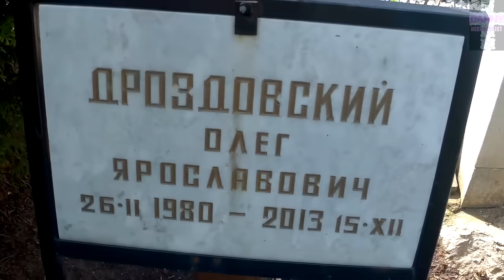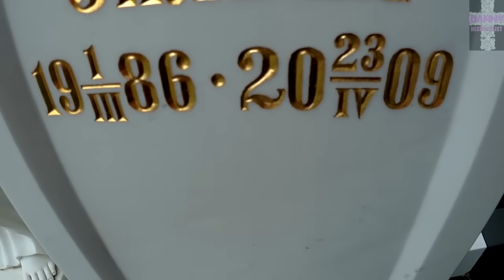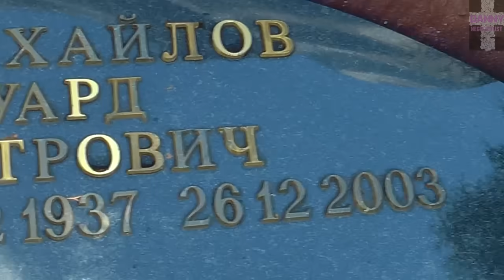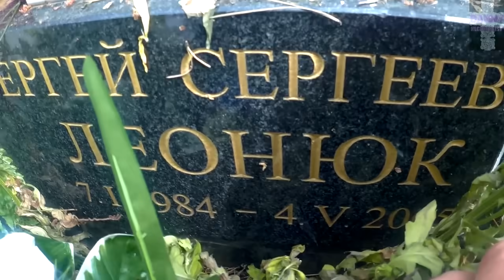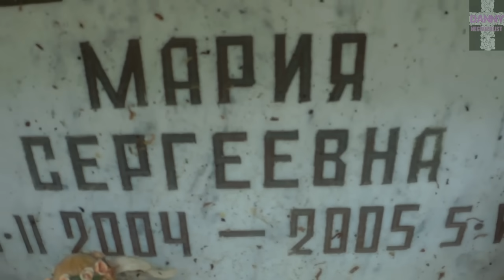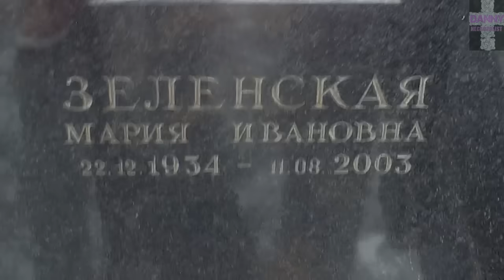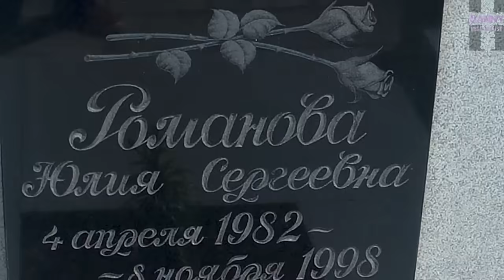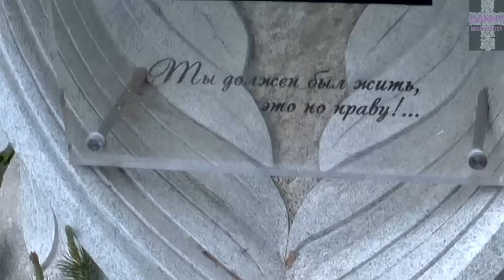❂ПОГИБШИЕ ДЕТИ,ПОДРОСТКИ И МОЛОДЫЕ,ТРОЕКУРОВСКОЕ КЛАДБИЩЕ ЧАСТЬ 2-АЯ❂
❂Погибшие дети,подростки и молодые,Троекуровское кладбище часть 2-ая❂ Обзор погоста,демонстрация различных монументов и скульптур посвященных памяти различным личностям и историческим событиям,эпитафии.Александра Пайсова погибшая от передозировки героина во время своего отдыха проведенного на Мальте,Кристина Васильевна Кичеджи дочка предпринимателя-генерального директора ОАО "ЧТЗ" и депутата Единой России Кичеджи Василия Николаевича,попавшая на высокой скорости в ДТП и скончавшаяся на месте от полученных травм,рядом похоронен брат Кристины найденный мёртвым в собственной квартире.

Олег Петрович Стриганов парашютист-спортсмен погибший в результате авиакатастрофы,рядом похоронена Екатерина Вячеславовна Лисовая,которая также находилась в самолете и погибла во время крушения,Павел Петрович Баженов погибший во время катастрофы того же самолёта,Иван Сергеевич Панасюк погибший в катастрофе самолёта вместе с остальными спортсменами парашютистами,Алёна Геннадьевна Белова погибла также вместе с парашютистами в авиакатастрофе.Вице-президент управляющей компании "Евразхолдинг" Андрей Алексеевич Севенюк трагически погибший в результате неисправности вертолёта упавшего на палатку в которой находился в этот момент Андрей Алексеевич.

Военный инженер Генерал-Майор Эдуард Петрович Михайлов-участник военных действий в Афганистане и автор книги *Жила была страна родная*.Автор легендарной пронзительной композиции *Позови меня с собой* которую много лет исполняла Алла Борисовна Пугачева,певица и композитор Татьяна Валерьевна Снежина погибшая при ДТП в автокатастрофе и оставившая после себя богатое музыкальное наследие в виде различных стихов и авторских песен,Генерал-Майор Николай Владимирович Яковлев.

Журналист Владимир Владимирович Сухомлин трагически погибший в результате заказного убийства и жестокой расправы двоих нападавших.Вороны,как классические обитатели кладбищ,которые на Троекуровском превышают свои внешние размеры вдвое,чем на Введенском.Бизнесмен Сергей Петрович Переверзев жестоко расстрелянный прямо в больнице киллером выполняющим заказ конкурентов, занимающихся такой же торговлей мебели,как и он сам.

Основатель винной компании-бизнесмен Юрий Сергеевич Фурсин украшенный французской эпитафией от друзей партнёров импортёров алкоголя.Студентка эколого-политологического института Елена Владимировна Бельская трагически погибшая после жесточайшей расправы в момент ограбления в результате налёта киллера у себя в квартире,открыв по неосторожности дверь убийце прикинувшимся покупателем мебели,которую с радостью решила показать доверчивая Лена,но убийце были нужны драгоценности,которые естественно Лена не захотела показывать,криминальный авторитет и вор в законе Борис Митушевич Сулава трагически погибший в результате перестрелки.

Надгробие влюбленных Артура Меружановича Лалаяна и Анастасии Сергеевны Скрынник имеющих одну дату смерти на двоих,второе надгробие двух влюбленных Александра Владимировича Панакова внука председателя *Лукойла* и Марии Владимировны Добреньковой дочери декана Социологического факультета МГУ,трагически погибших после жесточайшей расправы за два дня до Нового 2002-го Года,в результате налёта неизвестных лиц в районе Солнцево известном всем своей криминальной обстановкой,в ходе которого Александра застрелили контрольным в голову,Мария скончалась после ножевых ранений и такого же контрольного в голову.

Очередной небольшой брошенный взгляд в сторону крупных черных воронов сидящих на надгробиях и являющихся неотъемлемым составляющем кладбища.Третье надгробие влюбленных имеющих одну дату смерти на двоих в лице Инны Сергеевной Бахтиной и Дениса Александровича Зобнина,Авиастроитель Владимир Геннадьевич Левинцов,и ряд других различных захоронений тинейджеров и детей чьи смерти так и остались загадочными и неизвестными сохранив свою приватность.